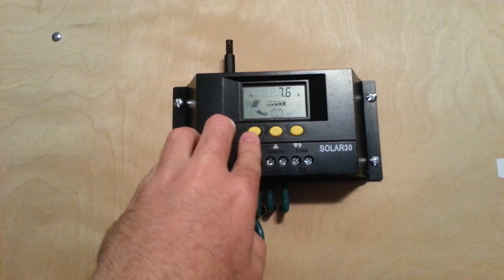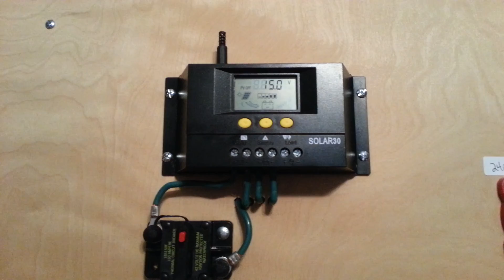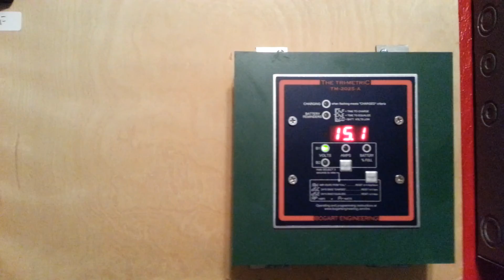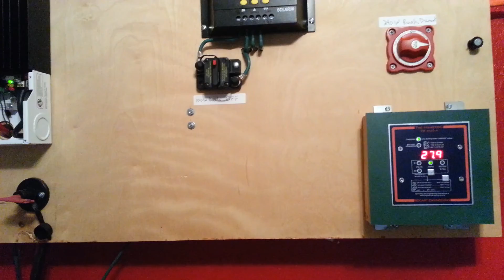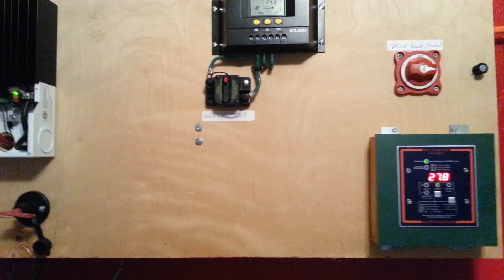240W panel integration